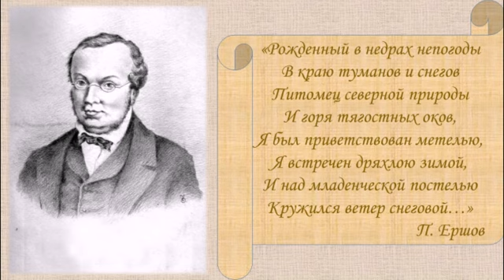П. Ершов. "Конек-Горбунок"